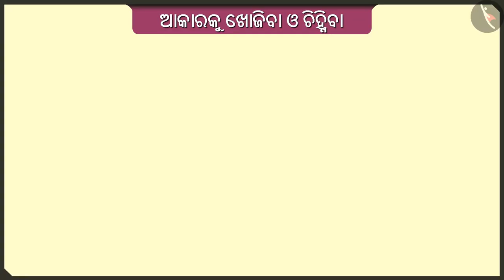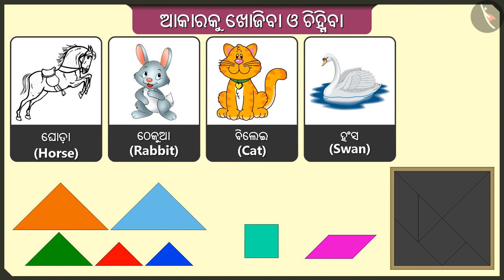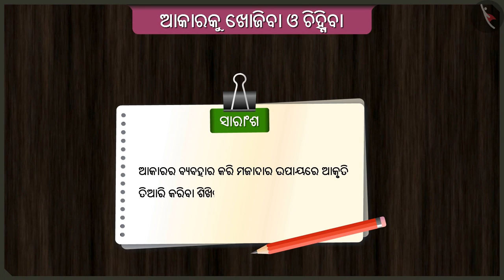ଆକୃତିଗୁଡ଼ିକ ଅନୁସନ୍ଧାନ ଏବଂ ଚିହ୍ନଟ କରିବା | Part 3/3 | Tracing and identifying shapes | Odia | Class 2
ଆକୃତିଗୁଡ଼ିକ ଅନୁସନ୍ଧାନ ଏବଂ ଚିହ୍ନଟ କରିବା | Part 3/3 | Tracing and identifying shapes | Odia | Class 2 | ଆକୃତି ଓ ସ୍ଥାନ  | कक्षा 2 | NCERT | ପଦଚିହ୍ନ

Tracing and identifying shapes | Shapes and Space | Grade 2 | NCERT | Footprints

Welcome to part 3 of Tracing and identifying shapes. In this video, we will discuss various misconceptions and/or common errors related to Tracing and identifying shapes.